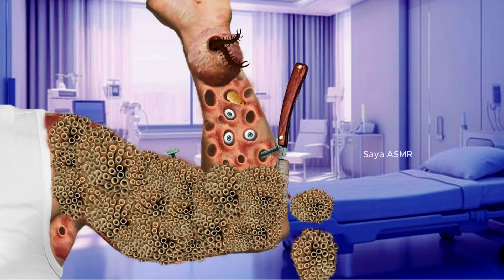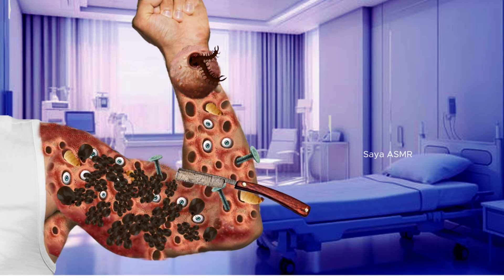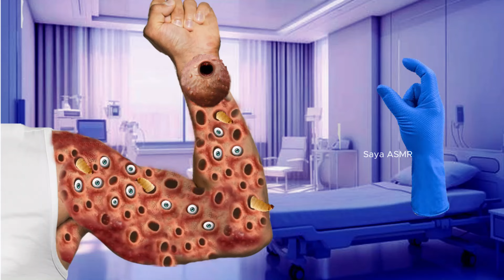ASMR Animation Treatment 🤕 Remove Worm, Maggot and Dog Ticks from Infected arm